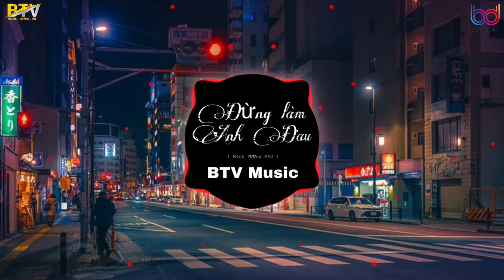Đừng Làm Anh Đau ( Minh Vương M4U ) Nhạc Trẻ Tuyển Chọn Hay Nhất Hiện Nay